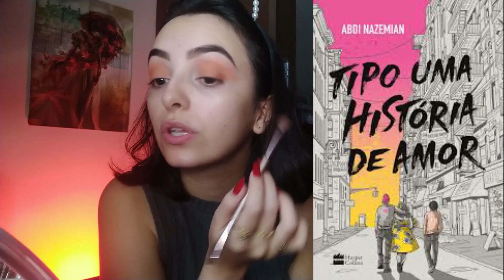LEITURAS DE JANEIRO 2021 | Maquia e fala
Nesse vídeo eu mostrei quais livros eu li em janeiro de 2021, um breve resumo da história e minha opinião sobre eles, além de me maquiar enquanto falava com vocês.

TETO PARA DOIS
PORÉM BRUXA
TIPO UMA HISTÓRIA DE AMOR
TO ALL THE BOYS I'VE LOVED BEFORE
PARA TODOS OS GAROTOS QUE JÁ AMEI
BOX HARRY POTTER
O CEIFADOR
Compre qualquer coisa usando meu link da Amazon e ajude o Dulce Vi